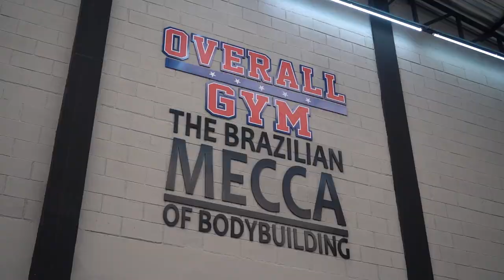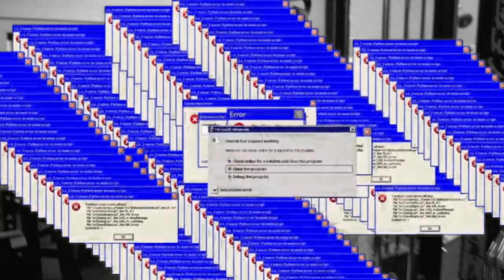O BATISMO DO SUPERMAN | BRANDÃO | PACHOLOK | NESCAU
O batismo mais aguardado finalmente aconteceu. Fernando Superman encarou um treino do Pacholok, acompanhado de Rafa Brandão e Wellington Nescau. Para passar no teste e se provar um verdadeiro Darkness, Superman encarou não um, mas dois treinos. Essa é a primeira parte do batismo mais pesado da Darkness.